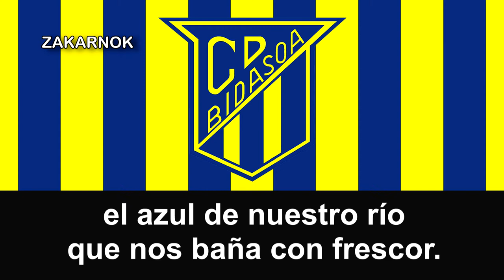Himno del CD Bidasoa: "Himno del CD Bidasoa"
--ESPAÑOL--

El Club Deportivo Bidasoa es un equipo español de balonmano de Irún (Guipúzcoa) España. Fundado en 1962. Es uno de los clubes más laureados de España y del mundo.

Se funda en 1962 con el nombre de Club Deportivo Bidasoa de Irun por Jose Miguel Arana. Según fue pasando el tiempo, el equipo se fue asentando poco a poco en la División de Honor, hasta que a finales de los años 80, el equipo empezó a tener resultados destacables antes rivales de mayor entidad. Este periodo, de la mano del patrocinador Chocolates Elgorriaga, se culminó con la consecución del campeonato de Liga de la temporada 86/87.

La liga conseguida en 1986 inició un período muy fructífero, consiguiendo otra liga (94/95), dos Copas del Rey (90/91 y 95/96), una copa ASOBAL (92/93). A nivel europeo, cabe destacar la consecución de la Copa de Europa (94/95), que junto con la Recopa de Europa (96/97) llevaron al equipo a ser un referente en Europa y un rival a batir en la máxima competición europea.Todo ello se consiguió teniendo de patrocinador a la firma irunesa "Chocolates Elgorriaga".

A principios del siglo XXI, vino el declive del equipo, donde los objetivos del equipo se limitaron a obtener la clasificación para alguna competición europea. Finalmente, en la temporada 2006/2007, el equipo desciende a División de Honor Plata. Al finalizar la temporada 2012/2013, disputa el ascenso en casa frente al Ángel Ximénez Puente Genil, perdiendo el partido por escasa renta. A pesar de todo, la desaparición del BM Atlético de Madrid, unida a la estabilidad económica del Club Deportivo Bidasoa, permiten que la temporada 2013/2014 sea la del deseado retorno a la División de Honor.

--ENGLISH--

Club Deportivo Bidasoa is a Spanish handball team from Irún (Guipúzcoa) Spain. Founded in 1962. It is one of the most successful clubs in Spain and in the world.

It was founded in 1962 with the name of the Club Deportivo Bidasoa de Irún by José Miguel Arana. According to the time that passed, the team gradually settled in the Division of Honor, until the end of the 80s, the team began to have remarkable results before the rivals of the larger entity. This period, led by the sponsor Chocolates Elgorriaga, culminated in the achievement of the League championship for the 86/87 season.

The league achieved in 1986 reached a very fruitful period, obtaining another league (94/95), two Copa del Rey (90/91 and 95/96), an ASOBAL cup (92/93). At European level, it is worth highlighting the achievement of the European Cup (94/95), which together with the European Cup Winners' Cup (96/97) faced the team to be a benchmark in Europe and a rival to beat in the highest competition European. All this must be had having as sponsor the Irish firm "Chocolates Elgorriaga".

At the beginning of the 21st century, the decline of the team came, where the team's objectives are limited to obtaining the classification for some European competition. Finally, in the 2006/2007 season, the team descends to the Silver Honor Division. At the end of the 2012/2013 season, he disputed the promotion at home against Ángel Ximénez Puente Genil, losing the game due to low income. In spite of everything, the disappearance of the BM Atlético de Madrid, together with the economic stability of the Club Deportivo Bidasoa, allow the 2013/2014 season to be that of the desired return to the Division of Honor.